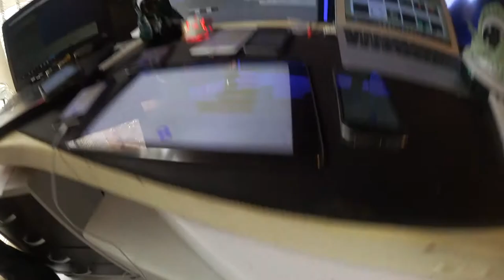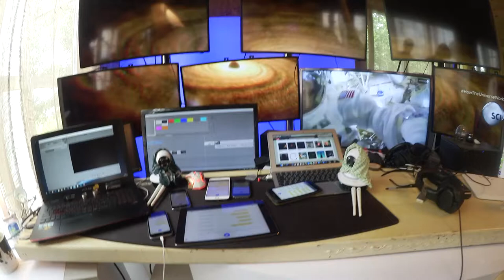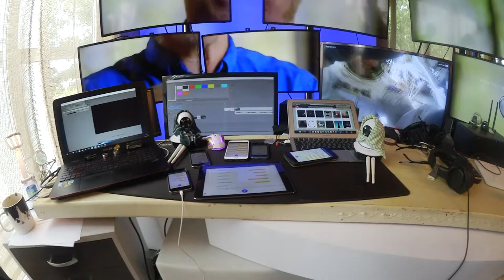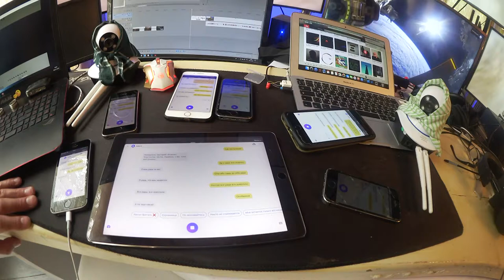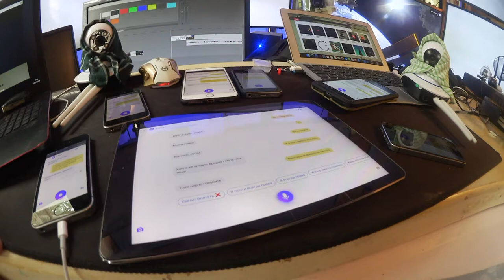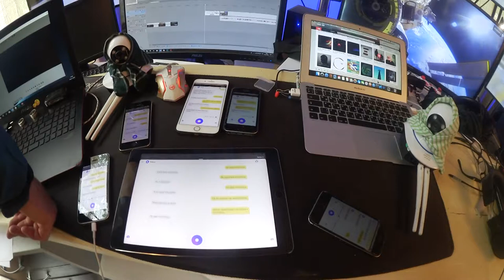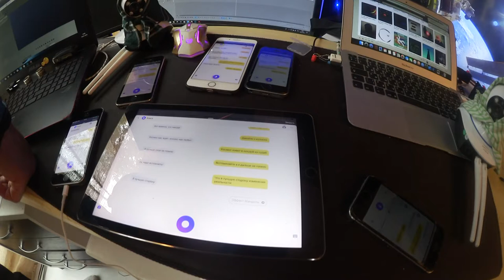Алиса в кубе